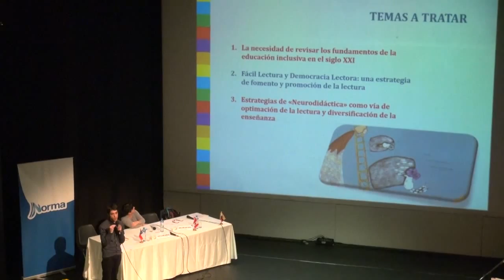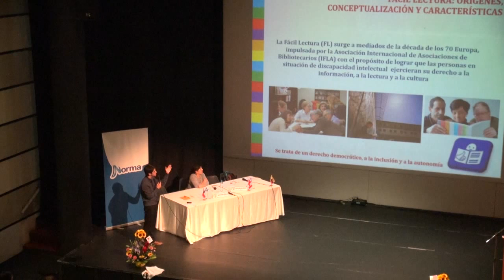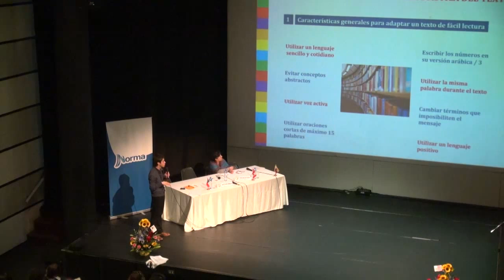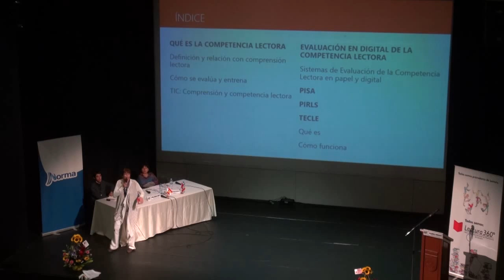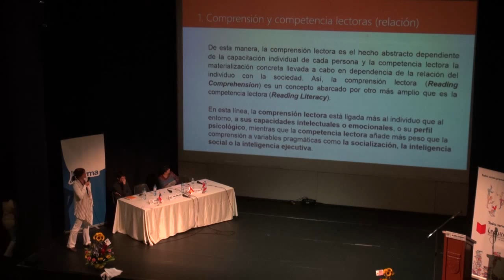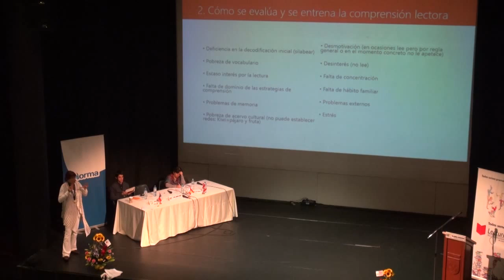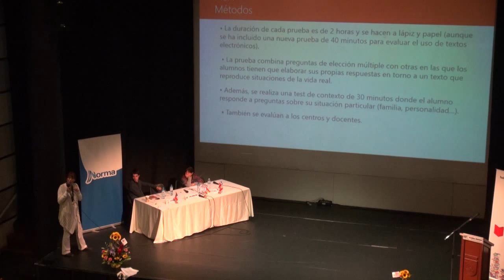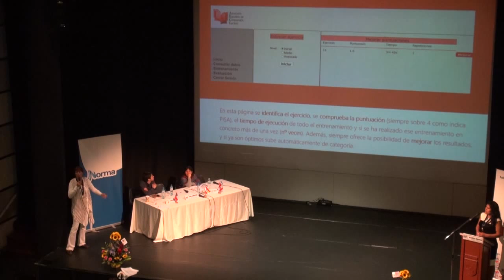Pre VIII Congreso Latinoamericano de Comprensión Lectora